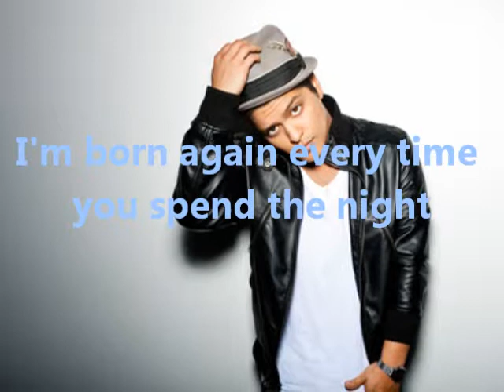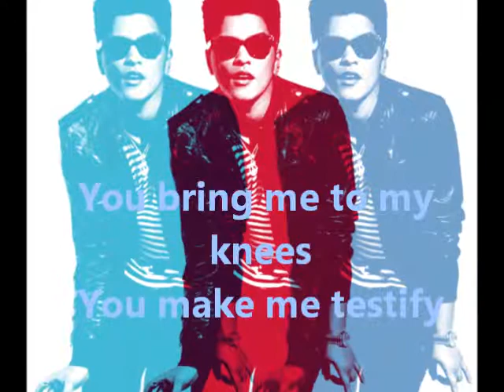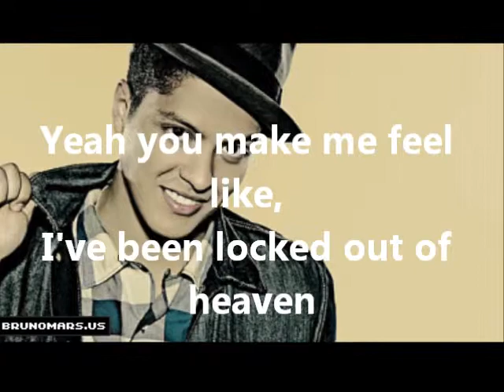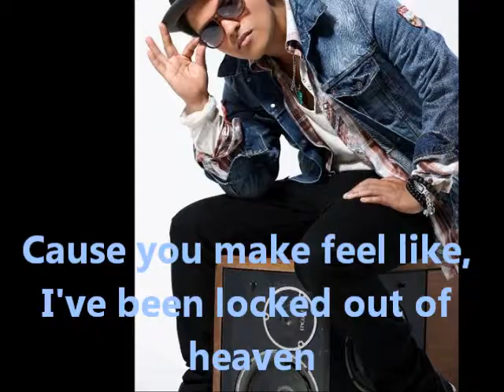bruno mars - locked out of heaven (lyrics)